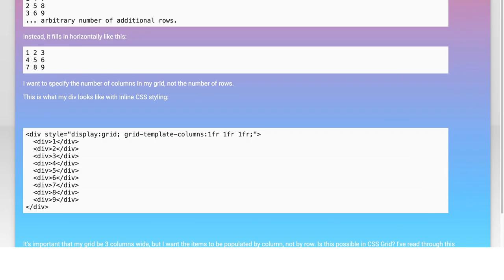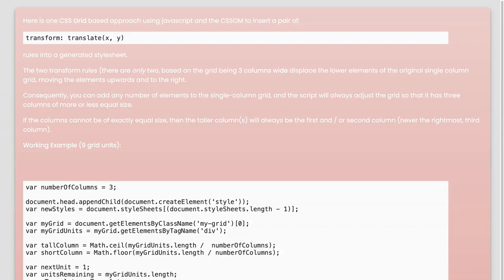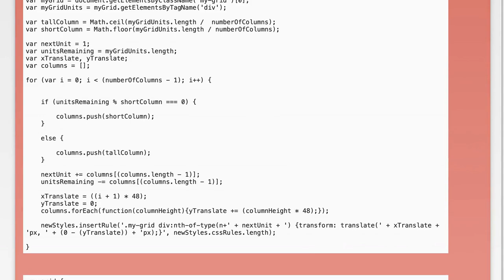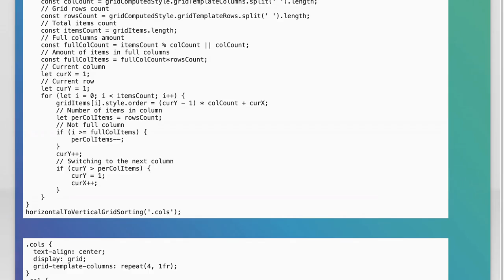CSS Grid: How to Make Container Fill Columns Instead of Rows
In this video, we dive into the powerful world of CSS Grid and explore a common challenge: making your container fill columns instead of rows. Whether you're designing a complex layout or simply looking to enhance your web design skills, understanding how to manipulate grid behavior is essential. Join us as we break down the techniques and best practices to achieve a column-first layout, ensuring your designs are both functional and visually appealing.

Today's Topic: CSS Grid: How to Make Container Fill Columns Instead of Rows

Related to: cssgrid, containerfillcolumns, fillcolumnsinsteadofrows, csslayout, responsivedesign, webdevelopment, front-enddevelopment,